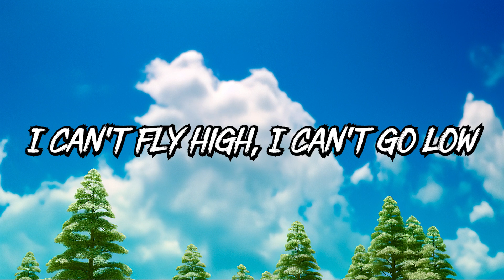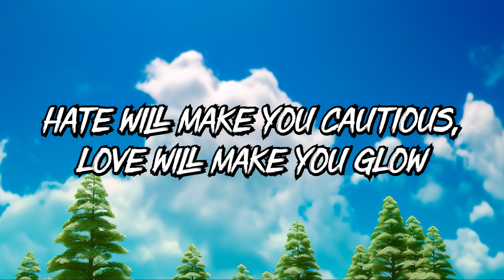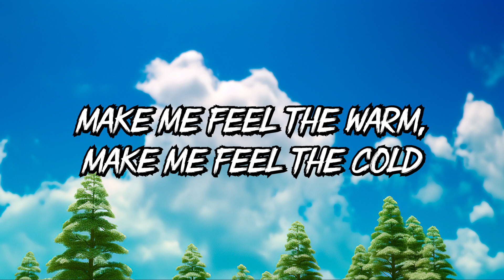Reality - Lost Frequencies (Lyrics)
🎙️ Lyrics: Reality - Lost Frequencies
[Chorus]
Decisions as I go to anywhere I flow
Sometimes I believe, at times I'm rational
I can fly high, I can go low

[Verse]
Stop claiming what you own, don't think about the show
We're all playing the same game, waiting on our loan
We're unknown and known, special and a clone

[Chorus]
Make me feel the warmth, make me feel the cold
It's written in our stories, it's written on the walls
Dancing in the moonlight, don't we have it all?

[Instrumental Break]